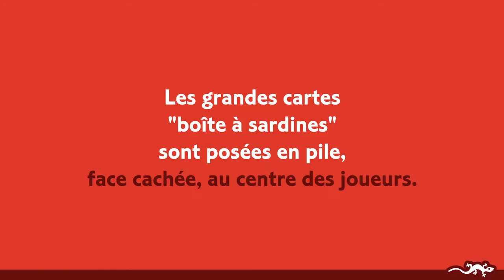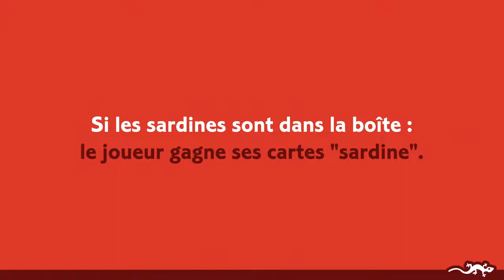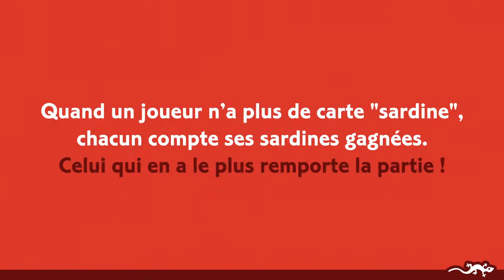Jeu de carte Sardines - Djeco - lapouleapois.fr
Un jeu de mémoire visuelle et de cartes pour les enfants dès 5 ans.

Un jeu de mémoire dans lequel il faut retrouver un maximum de sardines parmi celles cachées au fond de la boîte. A chaque tour de jeu, les joueurs ont quelques secondes pour observer et mémoriser les sardines de la boîte puis tenter de les retrouver dans leur jeu. Lorsque la pioche est épuisée, le joueur qui a pêché le plus de sardines remporte la partie!

Un très bon jeu pour travailler sa mémoire visuelle avec de drôles de sardines costumées. Des cartes colorées et amusantes présentées dans une boîte de jeu compacte, un jeu de voyage à emporter partout.